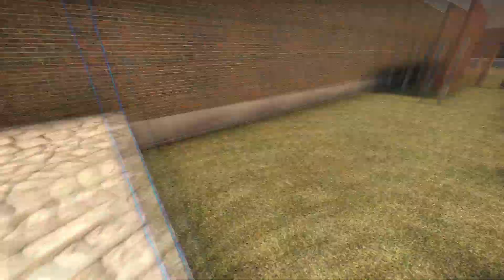CS:GO Bhop | bhop_paradoxum + Bonus | bhop_daylight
normal
128tick
bhop_paradoxum : 29.6
bonus bhop_daylight : 5.096